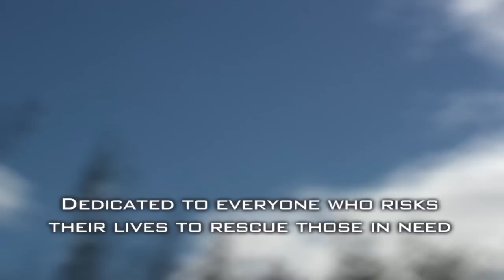Cliff Rescue High Directional & Tracking Line, Part 1 - Case File #014 Rescue Response Team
Time is crucial. A girl has fallen part way down a cliff and has MOI for spinal injury and a traumatic head injury. The Rescue Response Team sets up an artificial high directional (Arizona Vortex) with a dual tracking line to lower her down to the awaiting ambulance.